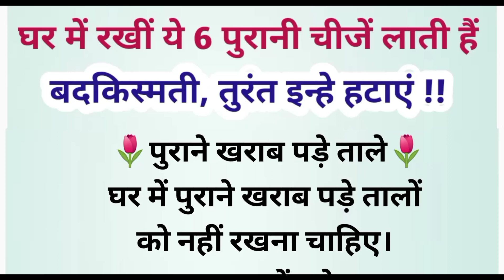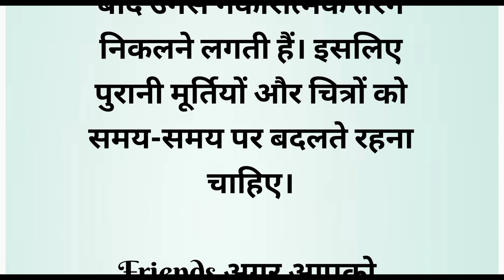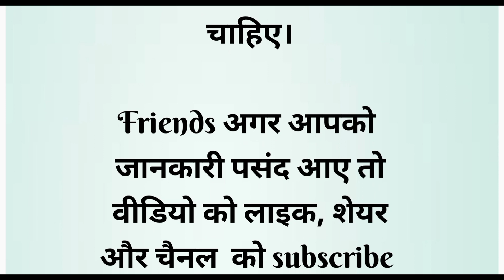घर में रखीं ये 6 पुरानी चीजें लाती हैं बदकिस्मती तुरंत हटाएं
your queries,
short video
motivational quotes
suvichar
motivational
achhe vichar
naitik vichar
new story
hindi quotes
quotes in hindi
satya vachan status
hania voice
imagine voice
naitik vichar
suvichar
motivational quotes
motivational suvichar
lessoneble quotes
hindi quotes
quotes in hindi
satya vachan status
hania voice
imagine voice
naitik vichar
suvichar
motivational quotes
motivational suvichar
lessoneble quotes
new story
new suvichar
Health tips
Healthy food
Healthy diet
Women health tips
Men's healthy food
नमक से वास्तु दोष दूर करन
नमक के टोटके और उपाय
नमक के पानी से पोंछा
नमक के टोटके
धन के लिए वास्तु टिप्स
अमीर बनने के सरल उपाय  सेंधा नमक के अचूक उपाय नमक से जुड़ें वास्तु उपाय वास्तु दोष वास्तु टिप्स सुविचार
Parivarik kahaniyan,
suvichar,
hindi kahaniyan,
hindi kahani,
moral
stories,
kahaniyan,
kahani,
shikshaprad kahani, family
motivational story, inspirational story, hindi story,
moral stories, manohar kahaniyan, suvichar, motivationalstory, story in hindi
thaninunina
hania voice, hindi stories, hindi story, hindi kahani, hindi kahaniyan, lessonable story, emotional story,
शिक्षाप्रद कहानियां, शादीशुदा लोगों के लिए एक बड़ी सीख, Hindi Kahaniyan, Parivarik Kahaniyan, Family Kahani,
moral stories, shikshaprad Kahaniyan,
sas bahu ki kahaniyan, kahaniyan, sas story,
stories, sas Bahu ki stories, Sky Kahaniyan
Ngtips

Hindi quotes
best line
life quotes
life suvichar
life suvichar in hindi
quotes short
quotes in hindi
story
kahaniya
Hindi kahaniya
New hindi kahani
Hindi stories
Hindi story
kahaniy in hindi
Viral hindi kahaniya Suvichar hindi kahaniya
rochak hindi kahaniya
Sachi kahani
Hindi kahaniya moral stories
Suvichar story
suvichar hindi main
Kahaniya achhi achhi hindi kahaniya TV
Hindi inspirational story

नोट: यह जानकारी पूरी तरह से इन्टरनेट पर आधारित, किसी भी जानकारी को अमल में लाने से पहले विशेषज्ञों की राय अवश्य लें।